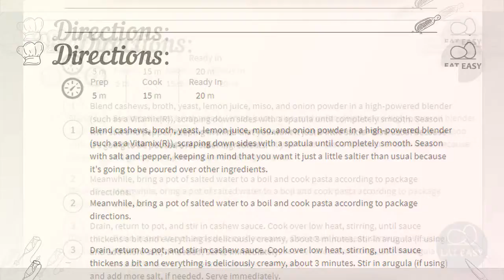Mac and &'Shews